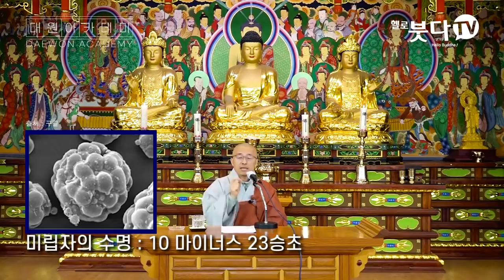붙잡을 필요가 없는 이유, 이름만 있을 뿐 실체는 없어, 당신이 죽지 않는 이유